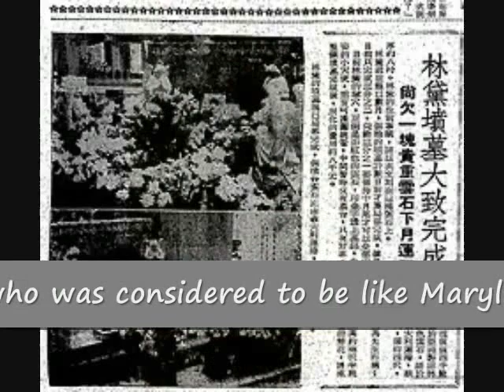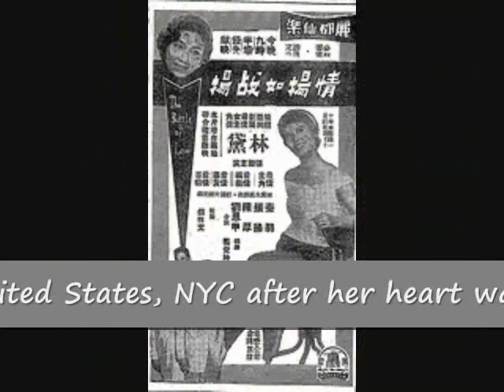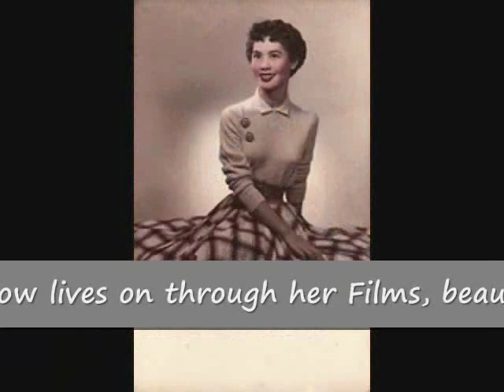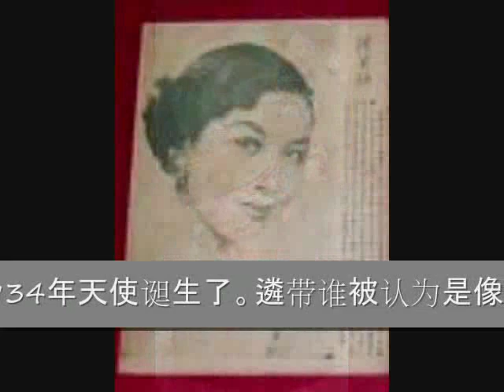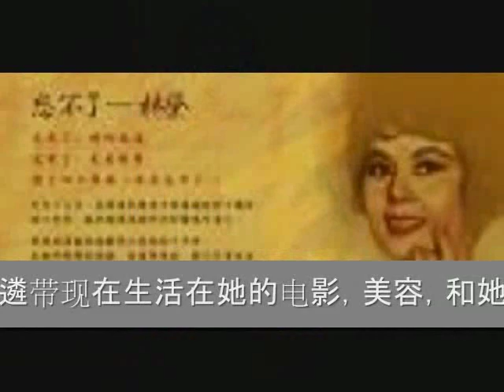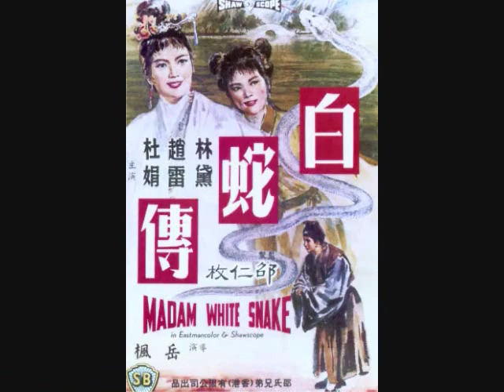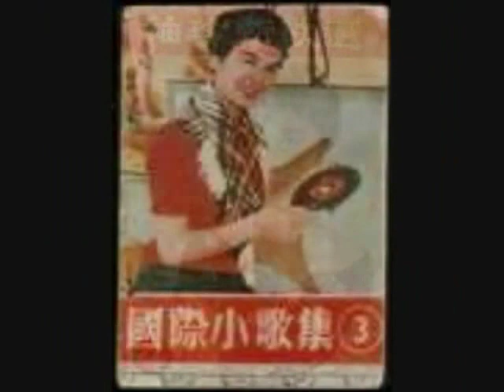Lin Dai, 遴带, Shaw Brothers Movie Songs , LOVE WITHOUT END, and The Blue and The Black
In Memory of Shaw Brothers Movie Star, Lin Dai, On December 26, 1934 an Angel was born. Lin Dai who was considered to be like Marylin Monroe, which I think is ridiculous. No Offense Marylin Monroe doesn't even compare to Lin Dai. Lin Dai Studies in The United States, nyc after her heart was broken. When She came back to China, She Joined the Shaw Brothers. She Got Married, but Unfortunately when your heart gets broken, it's very hard to come back. A Week before her 30th birthday Lin Dai Committed Suicide. Lin Dai now lives on through her Film, beauty, and her Music. Every time I watch this lady, Tears Stream from my eyes. Beauty not only come from her looks, but also within her. This goes out to her family, this week on her birthday.. With Love, Ali Jordana Maltz aka SoulQueen
在记忆的邵氏影视明星，林傣，在1934年十二月二十六日天使诞生了。遴带谁被认为是像玛丽莲梦露，我认为这是荒谬的。无犯罪玛丽莲梦露甚至没有比较遴大。遴待研究，美国纽约后，她的心被打破。当她回到中国，她加入邵氏。她结了婚，但不幸的是当你的心得到打破，很难回来。一周前她30岁生日遴大自杀身亡。遴带现在生活在她的电影，美容，和她的音乐。每当我看这老太太，流的眼泪从我的眼睛。美不仅来自于她的外表，而且在她。这违背了她的家人，这一周对她的生日..爱，阿里乔丹娜布马尔兹又名灵魂
邵氏电影歌曲爱情没有结束，蓝和黑色